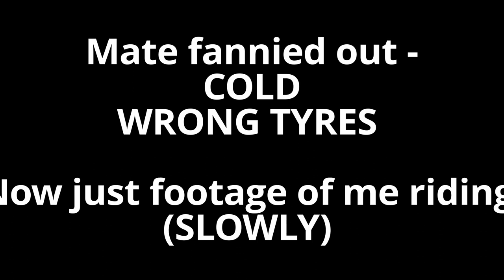Last Ride Of The Decade On The 2019 KTM Superduke R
Clear Mind And Empty Nuts 😄
Out For Slippery, Muddy Fun On The KTM & Panigale post Xmas & Pre 2020

Helmet Microphone
GoPro Hero 8
My GoPro (Hack Firmware to Hero 5 black)
GoPro Mic Adaptor
GoPro mounts (LOADS)

Magnetic tool holders
Cheap Micrometer
Socket adaptors
Universal socket

No agro garage motion alarm
Nicwax wash & protect

YAMAHA INSANE STREET RACING REAL top speed 299 km h video compilation h2 ninja kawasaki honda cbr1000rr yamaha r1 suzuki gsxr 1000 yamaha r1m รีวิว CBR1000RR vs BMW S1000RR cbr1000rr vs bmw yamaha r1m s1000rr v4 s gold superbike street c 5up cbr fireblade ducati v4 S R 1299 BMWs1000rr fz09 ride to straight Ducati V DESTROYS ALL!  @ 120 MPH 200 KMH !!